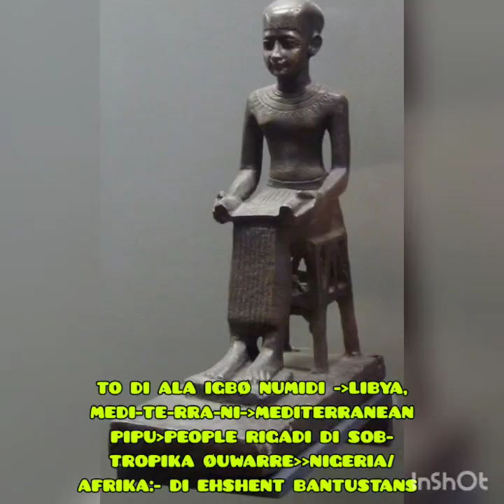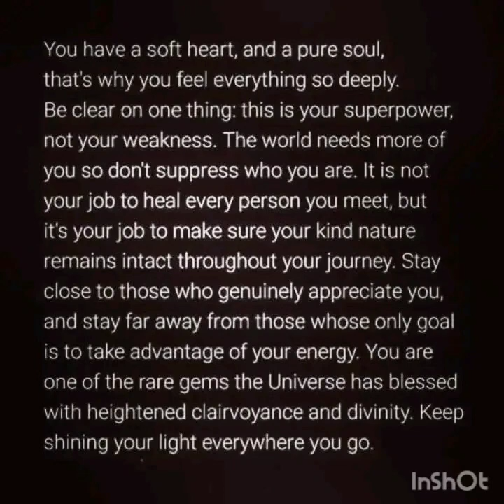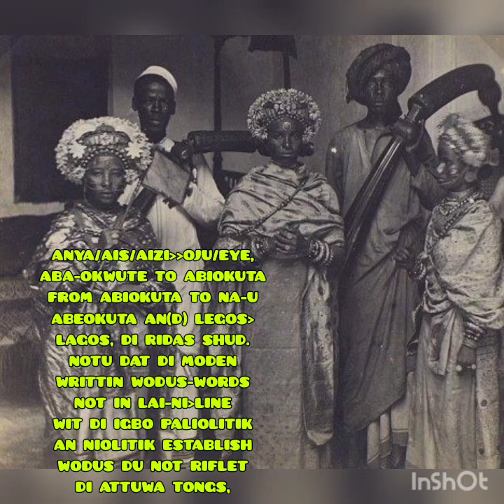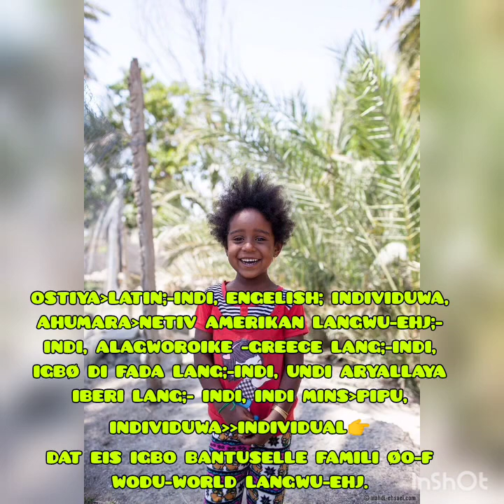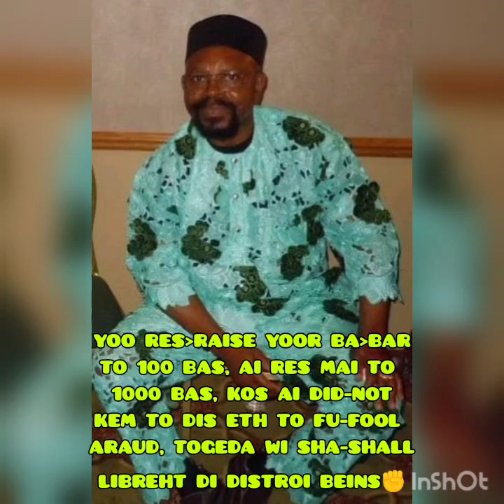Sumerian history..☀️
SUMMARA & ERUDU HISTORI.

REFRENSIS;- GRET NØBU CHINEDU CYRIL ANUFORO ✨ GREHT NØBU CHUKWUMA ØLISEH EMEKA ØUWARRE UMANUFORØ ✨.